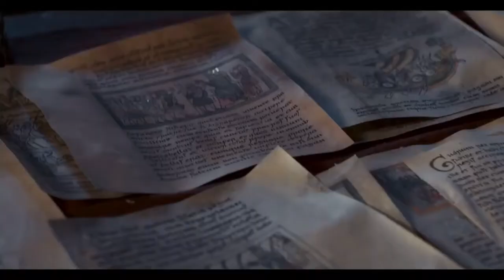Multifandom II No Ordinary Man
"I will not die a faceless slave forgotten by history..."

*MAJOR SPOILERS: Vikings 5x15, The Last Kingdom 3x04*

XXXXXXXXXXXXXXXXXXXXXXXXXXXXXXXXXXXXXXXXXXXXXXXXXXXXXX

The theme in this video is multifandom. I wanted to show something about the characters not wanting to be forgotten in history and how they act to achieve it. And another part with the self-acceptance and the sacrifice one is ready to do.

XXXXXXXXXXXXXXXXXXXXXXXXXXXXXXXXXXXXXXXXXXXXXXXXXXXXXX

Softwear: Filmora X

Fandoms: Vikings, Game of Thrones, The Last Kingdom, Spartacus, Iron Man, Mad Max: Fury Road, Outlander, Avengers: Infinity War, Sherlock, Peaky Blinders, Avengers: Endgame (Trailer), Outlaw King, Black Sails, Star Wars: The Force Awakens, King Arthur: Legend of the Sword, Ófærð, The 100, God of War 4, The Punisher, Thor: Ragnarok, The Witcher 3: Wild Hunt, The Avengers, Supernatural.

XXXXXXXXXXXXXXXXXXXXXXXXXXXXXXXXXXXXXXXXXXXXXXXXXXXXXX